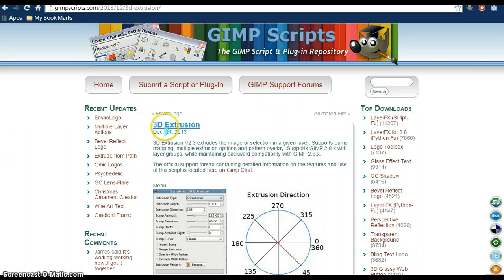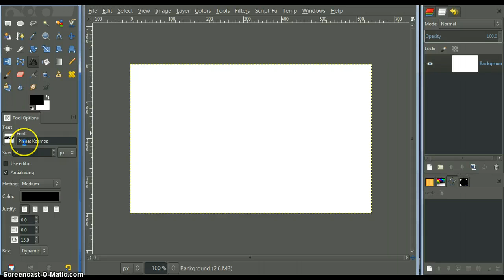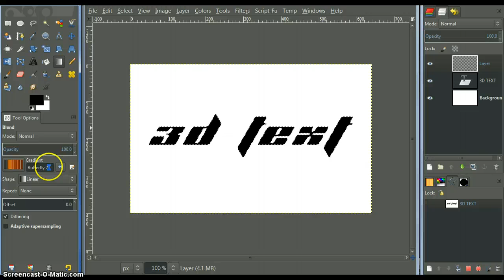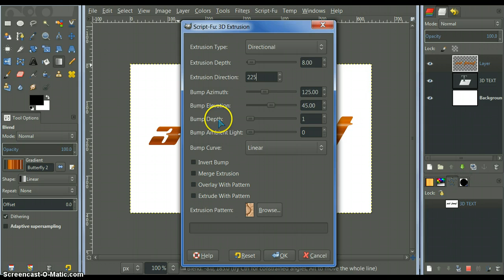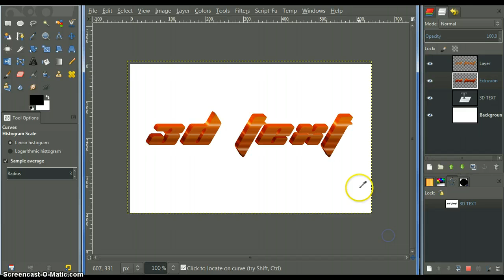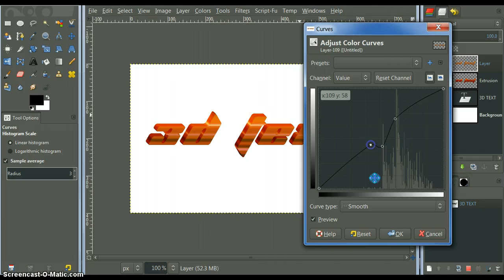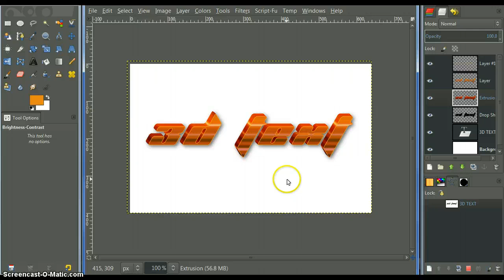Easy 3D Text Using GIMP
In this video I'll show you how I create a quick 3D text. Using the script 3D Extrusion in Gimp 2.8

Visit Gimp Chat
Where Imagination Meets Innovation